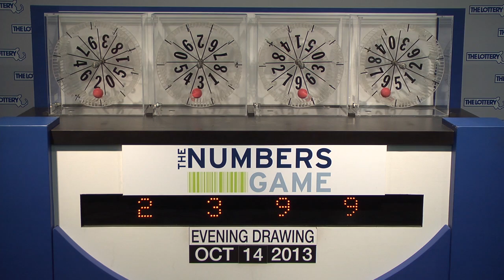Evening Numbers Game Drawing: Monday, October 14, 2013